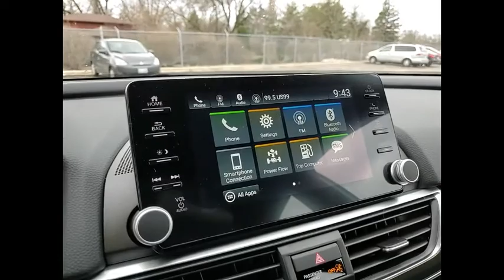2022 Honda Accord Hybrid Lisle IL H20687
2022 Honda Accord Hybrid Sport

The Honda Superstore of Lisle.